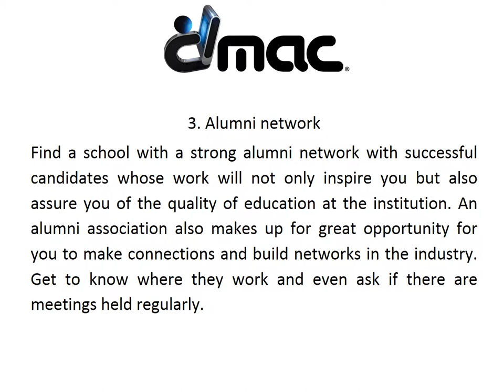Tips for Choosing the Right Animation and Design School | DMAC | Boca Raton, FL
Digital Media Arts College | With the animation and graphic design industry growing each year, more opportunities are opening up for creatives with an eye for art. A career in animation is now a viable and well rewarding career. It begins first with pursing a program especially a bachelors program. While it is indeed possible to learn a number of things on your own, enrolling for a degree in a reputable program has more benefits especially networking benefits and the advantage of resources. The challenge is getting the right school for your learning. Here are tips for choosing the right school to kick off your career